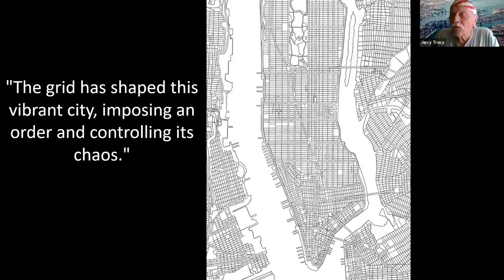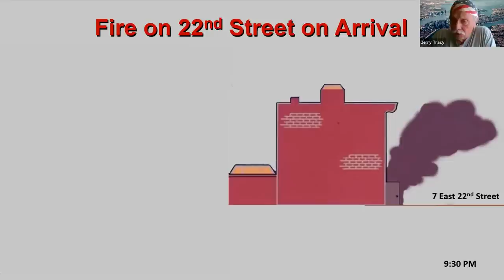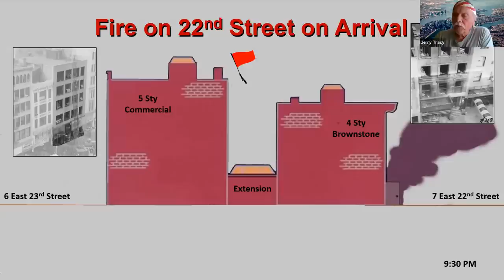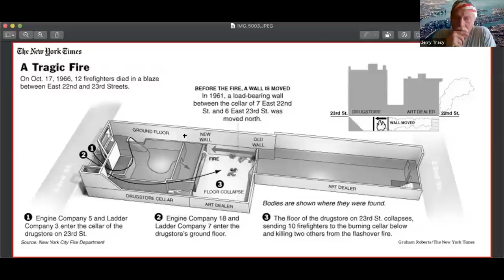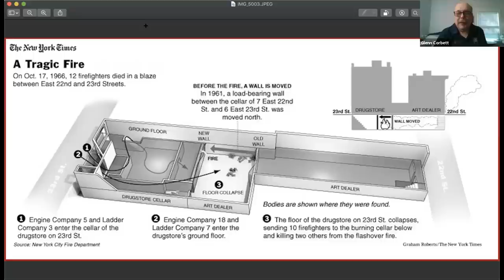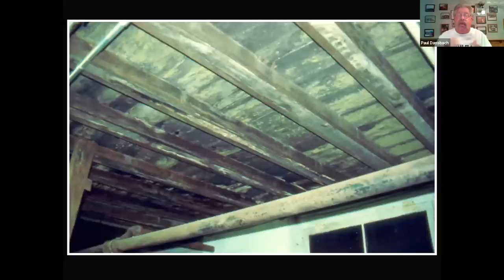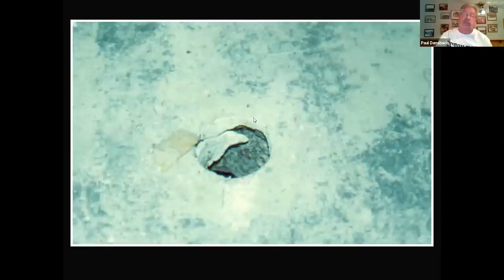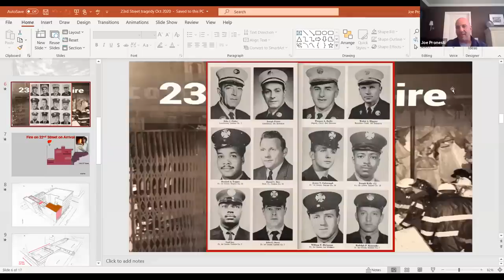Building Construction Awareness: The 23rd Street Fire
Retired FDNY Chief Jerry Tracy talks with Joe Pronesti, Glenn Corbett, Paul Dansbach, and James Johnson to discuss the FDNY's 23rd Street Fire. This 1966 fire and collapse killed 12 firefighters and was the department's single largest line-of-duty death fire prior to September 11, 2001.